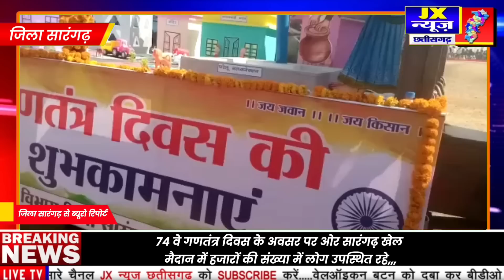सारंगढ़' के खेल मैदान में कई सारी कार्यक्रमो का आयोजन' सराब पीकर गाड़ी को चलाने से, दुर्घटनाए होती।,,,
74 वे गणतंत्र दिवस के अवसर पर ओर सारंगढ़ खेल मैदान में हजारों की संख्या में लोग उपस्थित रहे,,,